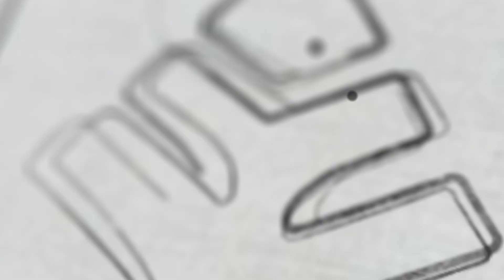NEET 2023 എന്റെ വിജയരഹസ്യം നിങ്ങൾക്കും അറിയണ്ടേ?? | 687/720 | Xylem SSLC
👋HELLO LEARNERS!!